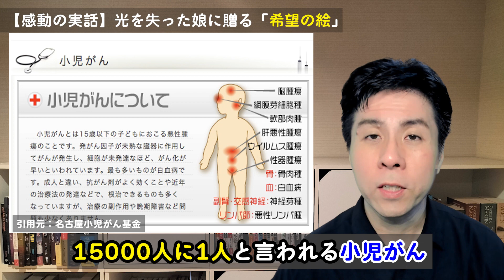【感動の実話】～母の愛の結晶、指で「見る」絵～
2021年3月、神戸市灘区に住む小原絢子さんは、次女佳純ちゃんの右目の異変に気づき、病院に連れていきます。医師から告げられた病名は15000人に1人と言われる小児がん「網膜芽細胞腫」。この病気のため、佳純ちゃんは両目を失ってしまいます。そこで、絢子さんは、視力を失っても触って「見る」ことができる『希望の絵』を描き始めました・・・。感動の実話、ぜひ二人を応援してあげてください。

◆絢子さんの「希望の絵」絵画展
場所：神戸市中央区下山手通3の「cafe clotho」（正午～午後6時）※不定休
日程：2023年9月30日開催されています。
料金：入場料はカフェ店内の飲食代のみ。

◆小児がんの子どもを支援する基金
・公益財団法人「がんの子どもを守る会」
・公益財団法人「チャイルド・ケモ・サポート基金」